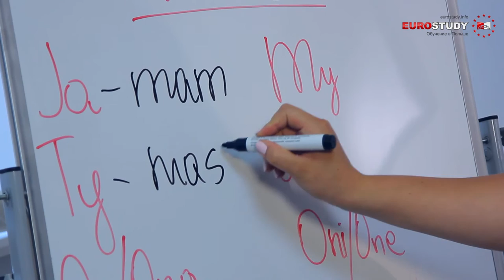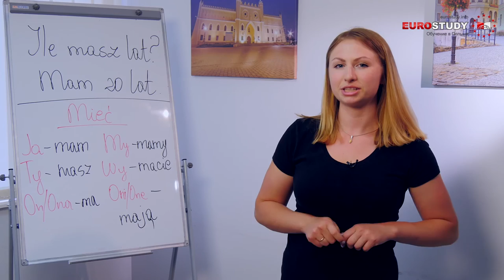Польский язык - Урок 10 - Глагол mieć (иметь) в польском языке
В большинстве предложений поляки используют глагол "иметь". В некоторых случаях глагол mieć может быть использован не совсем логично в речевых оборотах для восприятия украино и -русскоговорящих студентов.
Данный урок научит Вас правильно склонять  данный глагол.